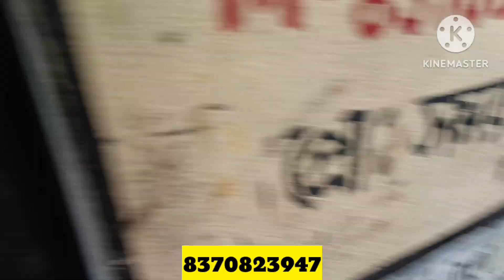available all flight case || bishnupur bankura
stranger 4k amplifier case || amplifier case price || by prasanta dey

ami prasanta dey ami sob rokom dj box rcf box jbl box toiri kore thaki
apnara ekbar niye giye dekhun abar aste baddho hoben

achara ami mixtrue amplifier stabilizer cabinet banai

address bishnupur .krishnaganj .bankura

plz support korun aivabei 🙏